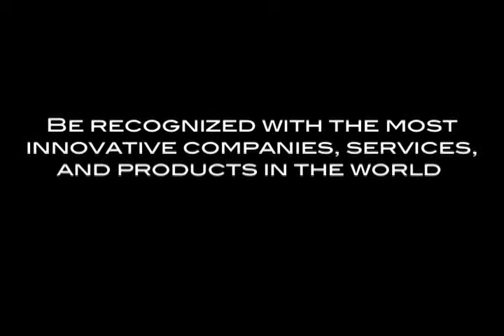A.G. Lafley and Dr. Susan Hockfield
A.G. Lafley and Dr. Susan Hockfield at the 2010 Edison Awards Panel Discussion and Ceremony